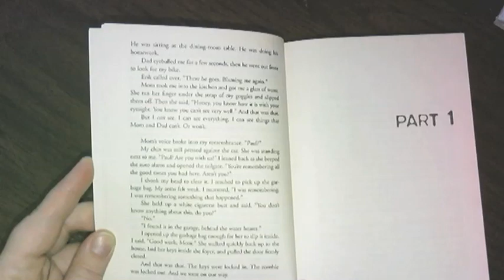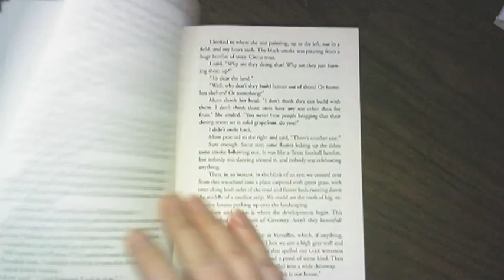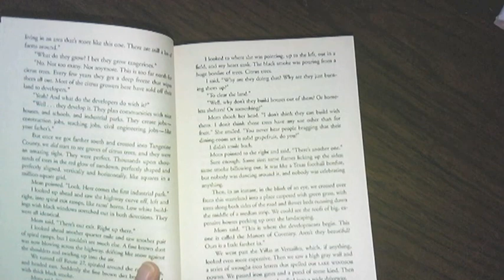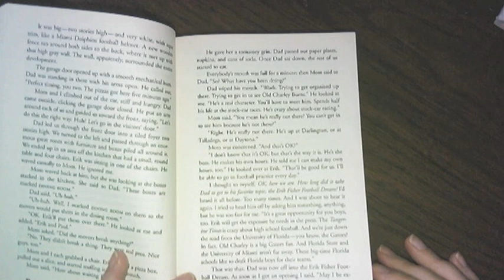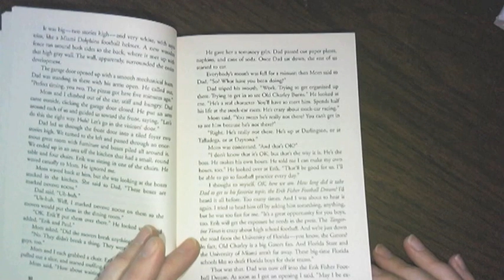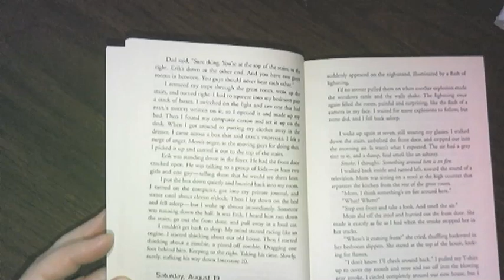Tangerine part 2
_Tangerine_ is written by Edward Bloor and is being read to my grade seven class.  This section is p. 5-12.